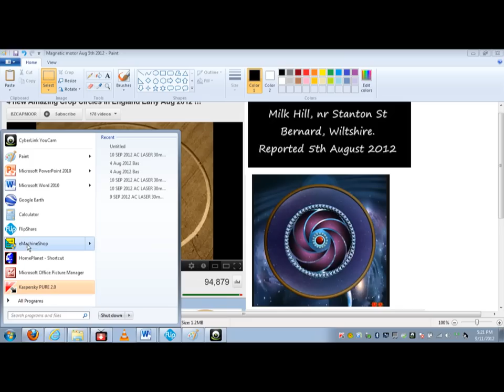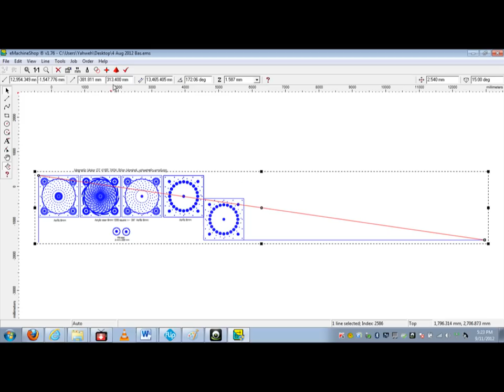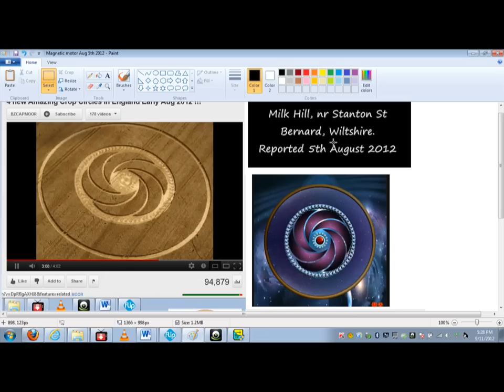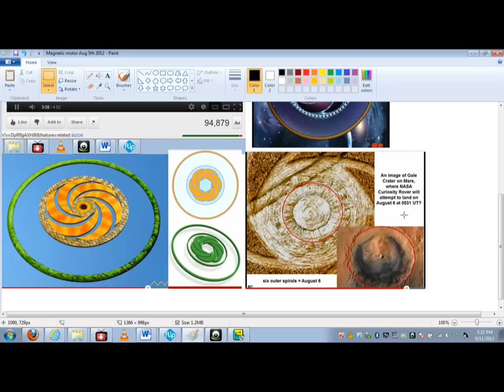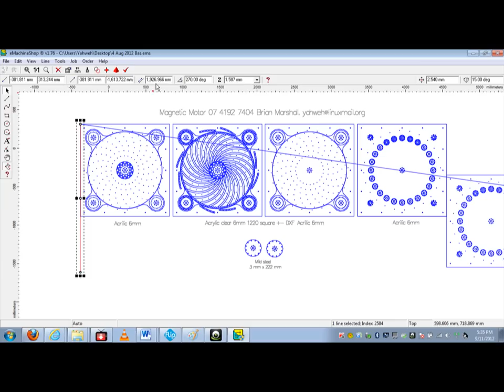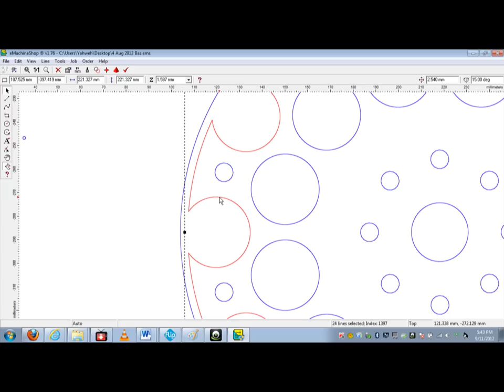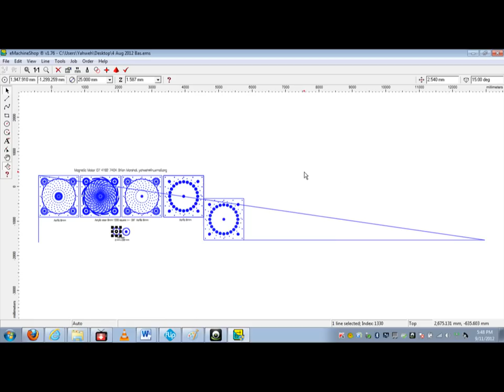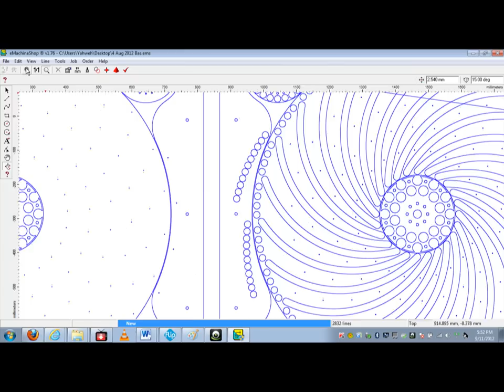now thats spooky